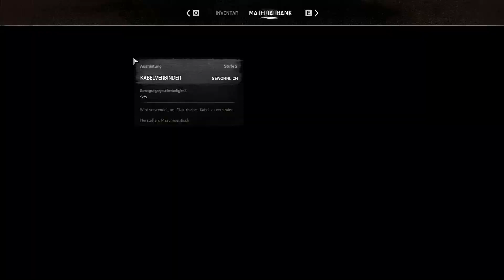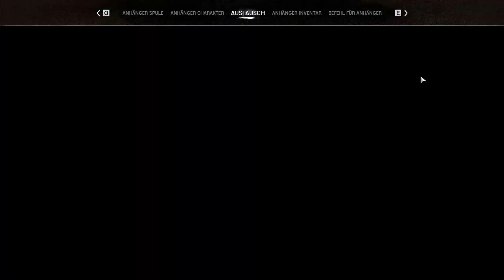Night of the Dead 🧟 S6 #027 | V1.0 out now | Open World Survival | 2024 | deutsch | Gameplay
❓ Mehr Informationen ❓

🎮 Info 🎮
Night of the Dead (2021) V1.0 out now
Du erwachst aus einem Menschen Experiment in einer Stadt voller Zombies. Du muss nächtliche Zombiewellen überleben und mit einer Gruppe von Überlebenden kommunizieren, um aus dem isolierten Gebiet zu fliehen.

Hauptmerkmale

Überlebe und erkunde eine riesige Insel, auf der alles interaktiv und mit Zombies bedeckt ist.
- Baue und verbessere Basen mit Materialien, die du durch das Fällen von Bäumen, den Abbau von Steinen und das Sammeln von Artefakten erhältst.
- Besorgen Sie sich Nahrung durch Jagen und Ackerbau, kochen und essen Sie.
- Baue Festungen und Fallen, um Zombie-Bewegungen zu lenken, um die strömenden Zombie-Wellen zu verteidigen.
- Sammle verschiedene Gegenstände, Waffen und Kostüme, während du das Haus durchsuchst.
- Erstellen Sie verschiedene Gegenstände und Ausrüstung durch Crafting, um von Zombies und rauen Umgebungen zu überleben.
- Finde Hinweise durch die Tagebücher und entkomme von der Insel.